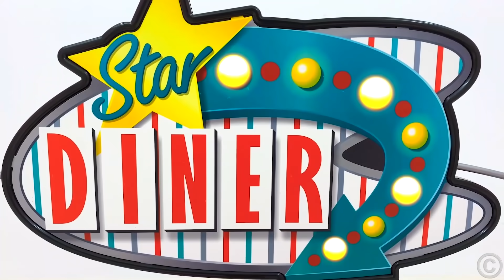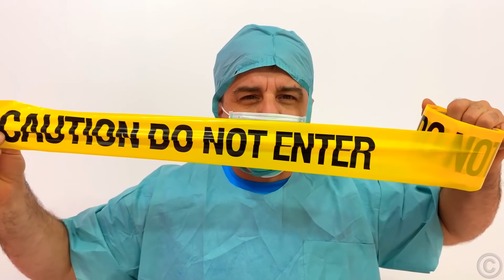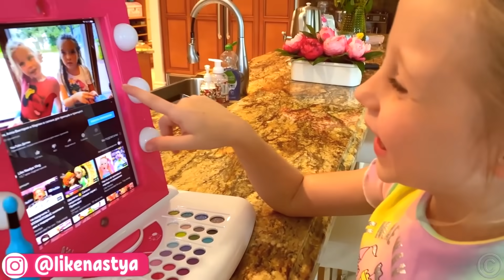Nastya a essayé de nombreuses professions et ne voulait pas aller à l’école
Nastya pense savoir tout ce qu’elle n’a pas besoin d’étudier à l’école. Nastya essaie de travailler dans différentes professions telles que médecin et chef. Nastya fait des erreurs dans toutes les professions et décide finalement de retourner à l’école. Vidéo amusante pour les enfants sur les professions pour les enfants